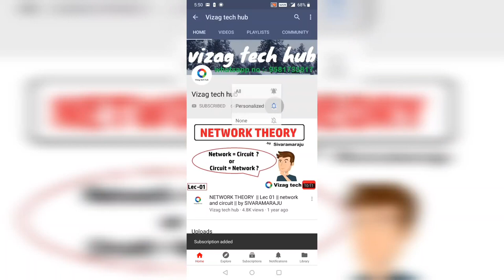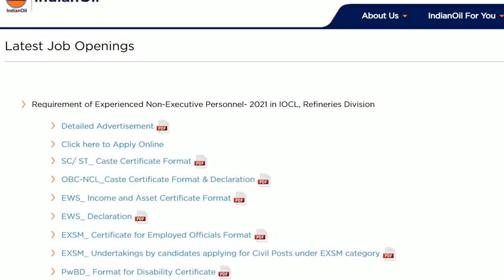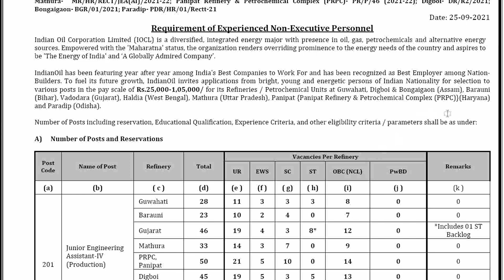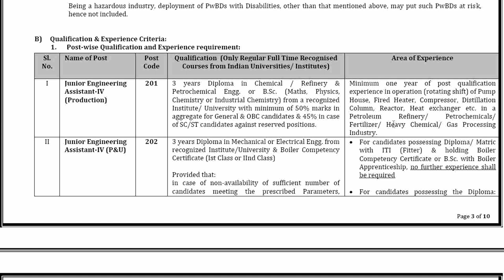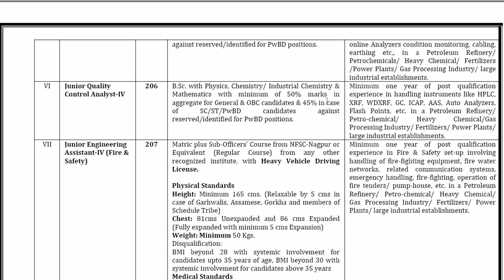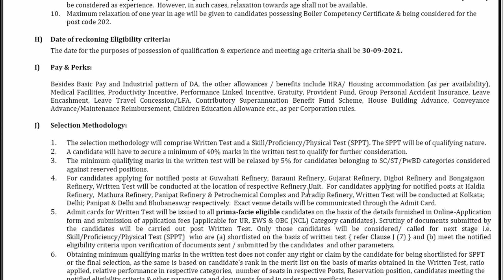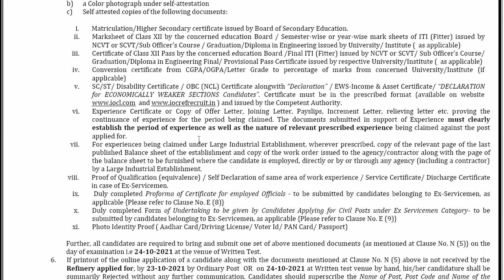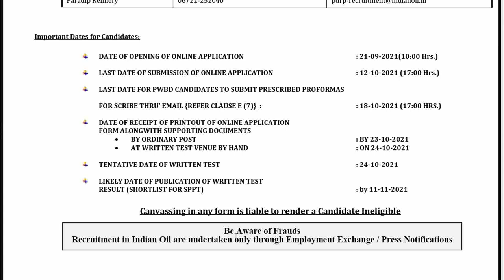INDIAN OIL REFINERIES Notificaton 2021 || Diploma ,ITI, Bsc || pay : 105000 || last date 12th oct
Requirement of Experienced Non-Executive Personnel